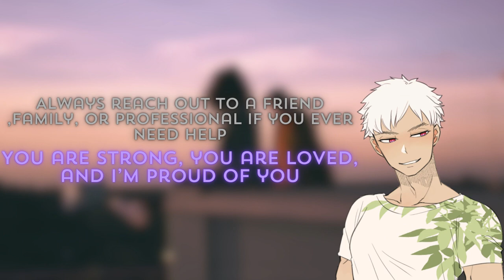[M4A] Low Calorie [Playful Himbo Speaker] [Reserved Goth Listener]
Context: You were meant to have some help from your roommates to set up the rooftop party atop your apartment building but, like usual, they bailed. It's just you up there... or so you thought. Seems you might have a good neighbor that wants to get a little closer to you.

Setting: Apartment Building Rooftop

Tags:[M4A] Low Calorie [Playful Himbo Speaker][Reserved Goth Listener][Teasing][Comfort][Pre-Party][Flirting][Confession][Surprise Kiss][Caring][Mild Angst?][Roommate Drama][Himbo][Cute][CW: Implied Suicidal Ideation]